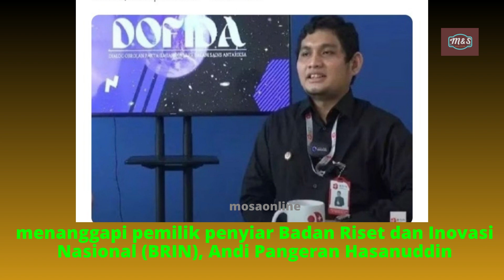Muhammadiyah Bangun hotel di mekkah Arab Saudi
Islamic Channel contains about the Islamic world which is full of inspiration about life, culture, religion and about the monotheism of world leaders.
Chennel Islami berisi tentang dunia Islam yang penuh dengan inspirasi tentang kehidupan, budaya, agama serta tentang tauhid para pemimpin dunia.

tanyajawabislam Muhammadiyah yang anggotanya diancam dibunuh oleh BRIN sedang membangun hotel di Makkah. CEO AMI Group, Ustadz Azzam Mujahid Izzulhaq mengungkapkan gebrakan Muhammadiyah membangun hotel di Makkah, Arab Saudi. Langkah Muhammadiyah memfasilitasi warga negara Indonesia yang akan menunaikan ibadah umrah dan haji di sana. Ustadz Azzam membeberkan informasi itu menanggapi pemilik penyiar Badan Riset dan Inovasi Nasional (BRIN), Andi Pangeran Hasanuddin, yang siap menghabisi seluruh warga Muhammadiyah. Karena itu, AP Hasanuddin tidak menerima Idul Fitri, Muhammadiyah berbeda dengan pemerintah.